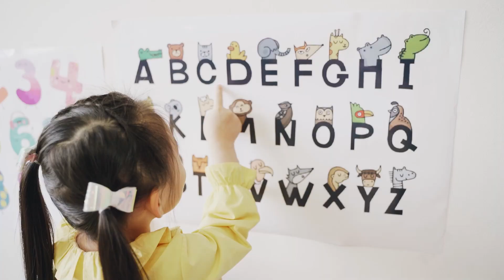Tips and Tricks for Distance Learning | Shopee Mom's Club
Shopee Moms, kumusta ang online schooling ng mga kids? Balikan ang mga tips ang tricks ni Mommy Kath sa Shopee Momdays about distance learning!

For more real stories, parenting tips, and exclusive deals, watch Shopee MOMdays every Monday sa bago nitong timeslot, 10:30 AM, on Shopee Live's Official Account.

00:00 - Start
0:38 - Set a routine
1:16 - Create a learning space
1:50  - Support their projects and homeworks